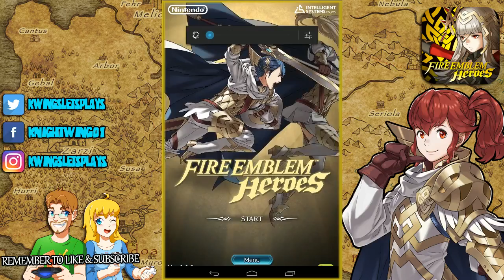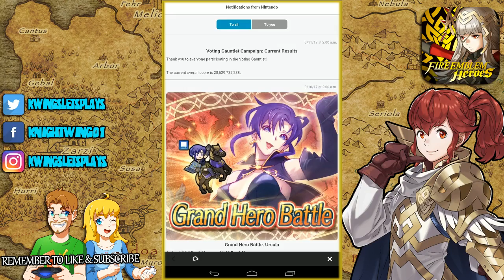Fire Emblem Heroes - Walkthrough Xenologue 1 Detached Princess Story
Fire Emblem Heroes Walkthrough of Xenologue 1 Detached Princess! FEH Live Stream Walkthrough series. Fire Emblem Heroes is a Free to Play Nintendo Game for Android and Apple. Your favorite Heroes from Fire Emblems History are Back and under your command.